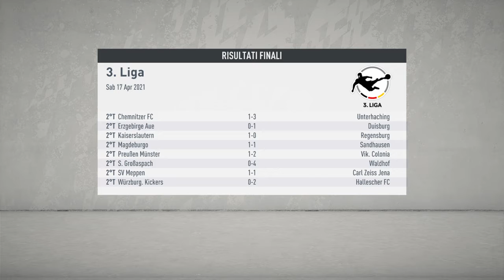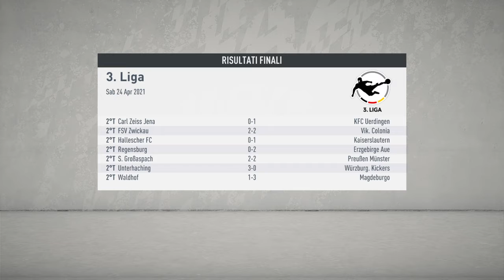FIFA 20 Carriera Allenatore #37 Ultime 4 partite !!!! Cosa succederà????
Ciao a tutti ultime 4 partite cosa succederà?